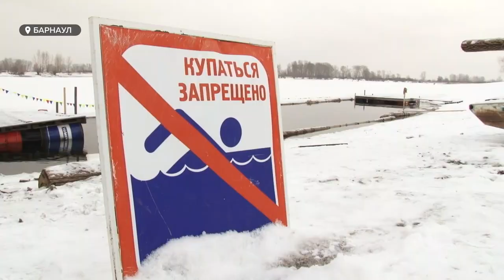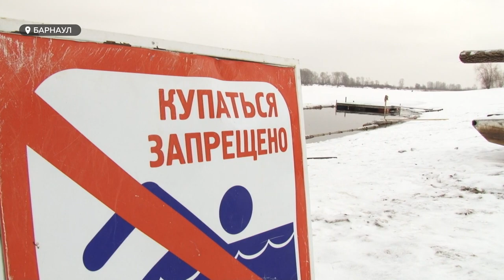Любители зимнего плавания устроили перформанс в день моржа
Сегодня в мире отмечают день моржа. У нас в регионе эти животные не обитают, зато есть те, кто им подражает. Речь идёт о людях, которые занимаются зимним плаванием и ведут спортивный образ жизни. Один день с алтайскими моржами провела и наша съёмочная группа.